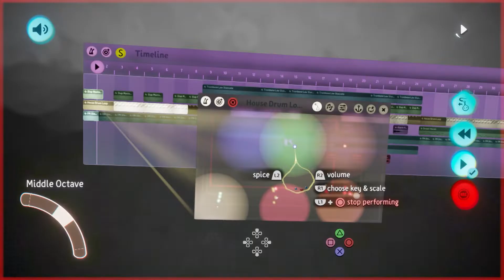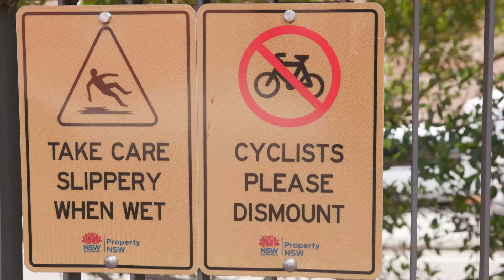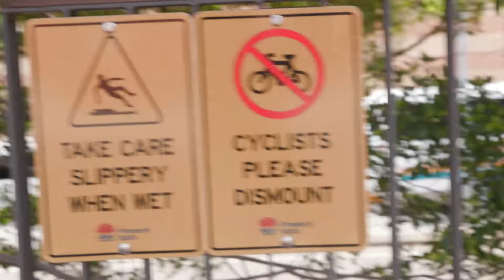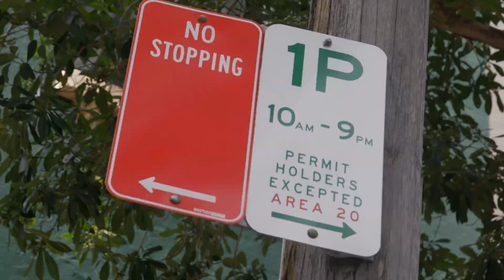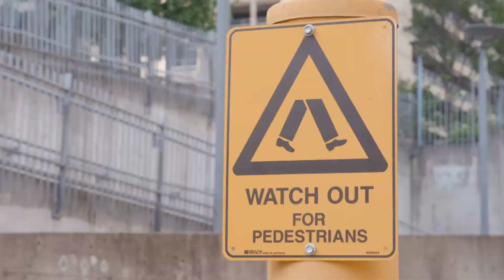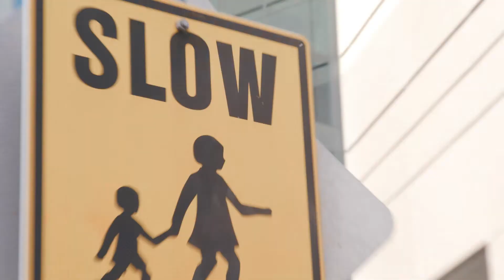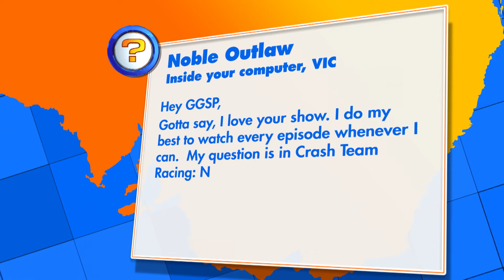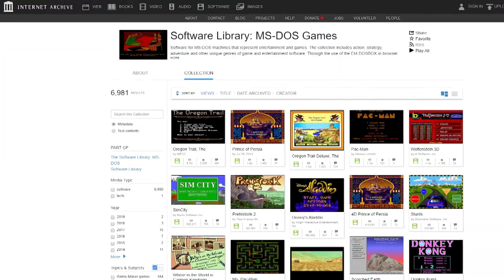Dreams & The Pedestrian | Ep 3 | 2020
This week on GGSP: We try our hand at making our own dreams come true with the ambitious game creation tools in Dreams, and we check out the clever puzzle platforming of The Pedestrian!

-- MORE GGSP --

Due to the family friendly nature of GGSP, we have to keep the comments section clean, so all comments are held for approval and may not be approved outside of business hours. Comments with swearing or inappropriate content will not be approved. Thank you for your patience and understanding!